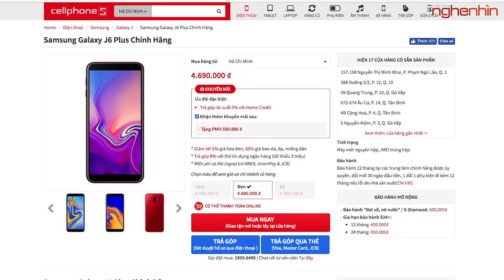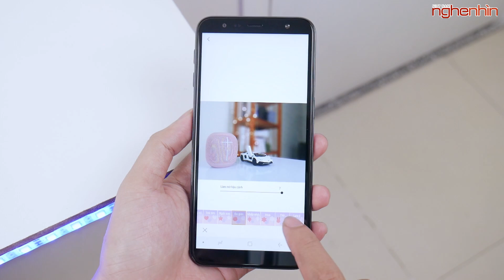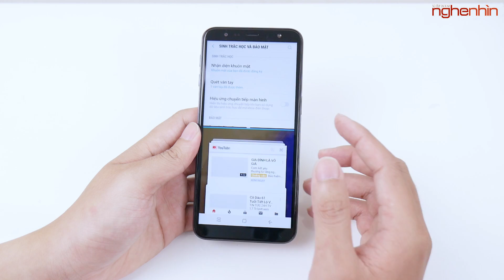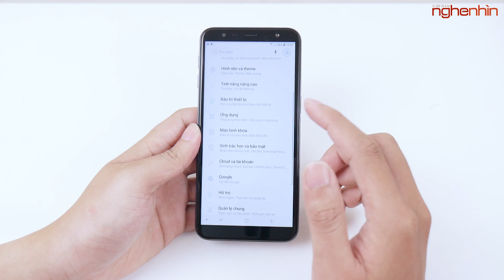5 điểm cao cấp trên Galaxy J6 Plus giá rẻ - Nghenhinvietnam.vn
Samsung Galaxy J6+ là chiếc máy tầm trung giá rẻ nằm trong phân khúc hơn 4 triệu nhưng lại có rất nhiều thứ mang dáng dấp của 1 chiếc máy cao cấp. Hãy cùng nghenhinvietnam trải nghiệm sản phẩm này!